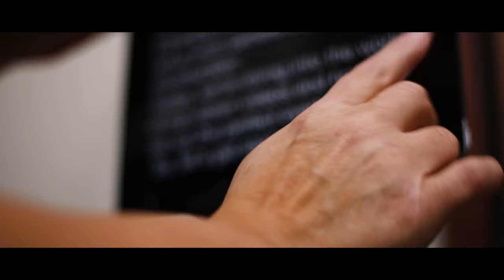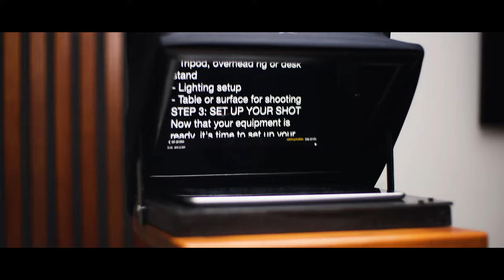DIY Teleprompter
** Enable subtitles to follow the build. **  We have a REAL problem.  Like many new content creators, when we record our videos, we tend to forget our words or script.  Rehearsing or trying to remember the words do not always help.  We tried many different things: propping up the iPad, a human person holding it, a iPad bracket on a tripod. NONE of it worked!  So we came up with a solution to our problem.  We needed to build a DIY teleprompter.

In this video we are showing how to make a simple teleprompter - cheap, easy and portable. Using free software for a smartphone or tablet. Enjoy watching this simple teleprompter solution!

Chapters:
00:02 I have a problem!
00:20 Solution
00:24 Building the teleprompter
03:20 The Reveal
03:35 Bloopers

Component list:
Picture frame 290x240 mm
Hardboard 290x240x6 mm
Pine 20x20 mm x 200 mm x 2 (short sides to form base)
Pine 20x20 mm x 290 mm x 2 (long sides to form base)
Aluminum flat bar 3x20 mm Length = 250+290+250 mm
M5 washers (2 pcs)
M4 washers (2 pcs)
Small screw 3,9 x 20 mm (2 pcs)
Small hinges (2 pcs) + screws

Parts not used in the end:
M5 threaded rod 6mm x 310 mm
M5 Wing nuts (2 pcs)

Tools used:
Drill & drill bits
Dremel for drilling pilot holes
Dremel DSM20
Small steel saw
Alcolin Cold Glue
Vice grip
Hammer :) just to make sure